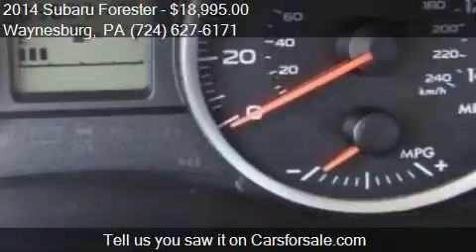2014 Subaru Forester 2.5i AWD 4dr Wagon CVT for sale in Wayn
This 2014 Subaru Forester 2.5i AWD 4dr Wagon CVT is for sale in Waynesburg, PA 15370 at Bortz Chevrolet Subaru.

Engine: 2.5L H4
Transmission: CVT
Color: Blue
Mileage: 56231
Contact Bortz Chevrolet Subaru 249 E Roy Furman Hwy Waynesburg, PA 15370 to test drive this 2014 Subaru Forester 2.5i AWD 4dr Wagon CVT today.